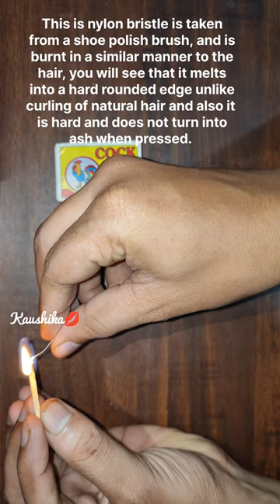100% Boar Hair Bristle Beard Brush | 🧔 Rubab Men 🇮🇳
100% Boar Bristle Beard Brush | Kaju Brown | Boar Beechwood | Mango Wood

Purchase Links :-

2. Flipkart

[Use Code on Website (FIRST10) on your first purchase above 500/-]

Are boar bristle brushes good for beards?

Do boar bristle brushes actually work?

What is the best brush to use on a beard?

What is 100 boar bristle brush?

What are boar brushes good for?

Can I use boar brush on wet hair?

Do boar bristle brushes damage hair?

What type of hair is a boar bristle brush for?

Do beard brushes actually work?

Should a beard be brushed?

Is brushing your beard good for growth?

Are boar bristles vegan?

Why are boar bristles good for hair?

How are boar bristles harvested?

What is boar bristle brush good for?

Does a boar hair brush stimulate hair growth?

Is boar bristle better?

How often should you use a boar bristle brush?

How can I grow my beard faster and naturally?

Does shaving grow beard?

What stimulates beard growth?

Can everyone grow a beard?

How can I grow my beard naturally?

Does brushing your beard make it grow faster?

What helps a beard grow faster?

How can I make my beard grow in 7 days?

How do I brush my beard as it grows?

Do beard combs work?

What kind of comb is best for beards?

Are beard combs different?

Is a beard comb better than a regular comb?

beard brush

beard comb

n best beard brush

|boar bristle brush

beard brush vs comb

how to use beard brush

best hair brush for men

how to brush beard

hair brush for men

how to comb beard

best beard comb

Ibrushing beard

beard growth

best round brush for men's hair

boar bristle brush beard

boar hair brush

beard brush benefíts

beard care

O beard growth oil

beard shaper

beard shaper comb

beardhood hair powder

best beard care products

brush beard

brush shaper

how to soften beard hair

how to stimulate beard growth

how to tame a wild beard

how to use a beard brush

wet hair combing